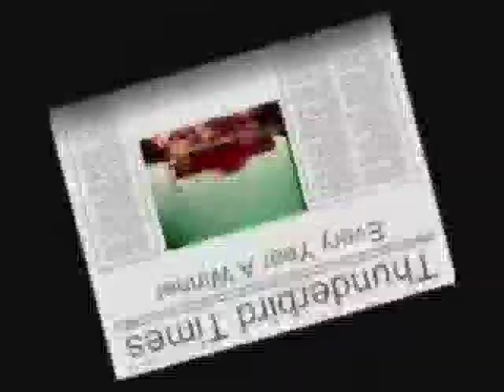1963 Ford Thunderbird Land Classic TV Ad Commercial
Thunderbirds were a big deal back in the day!